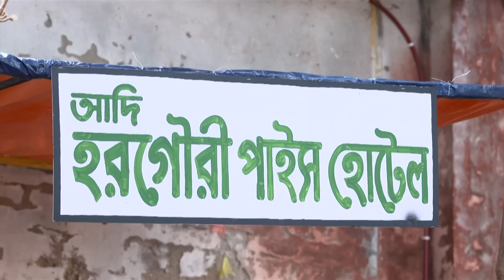Episode 199 | Part 2 | হরগৌরীপাইসহোটেল । সোম - রবি 10:00 PM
হরগৌরীপাইসহোটেল । সোম - রবি 10:00 PM